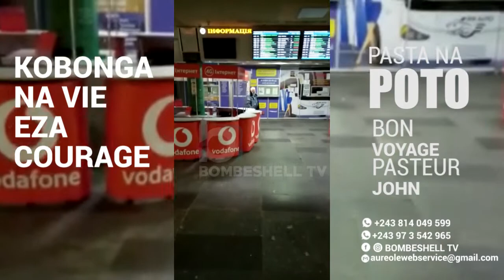KOBONGA NA VIE EZA COURAGE - PASTEUR JOHN TOLIYA PETE AKE POTO 🤣